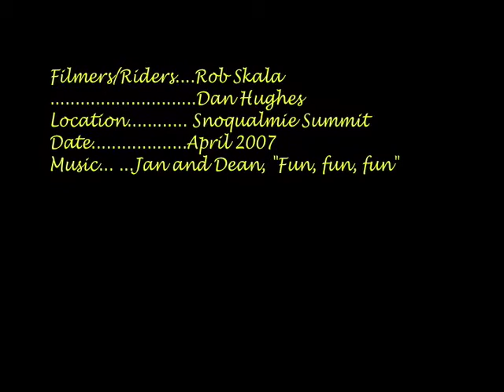Snow Skate movie 2007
Snow skating in the Northwest. April 2007. Probably my 3rd or 4th time on the board. Very fun!